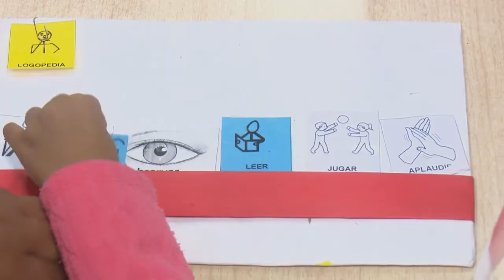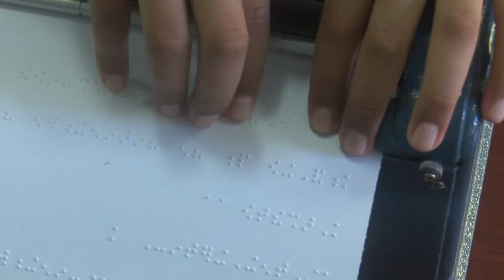Celebra 30 años de su fundación Escuela Especial Ernesto Guevara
Este 22 de enero celebra su aniversario 30 de fundada la Escuela Especial Ernesto Guevara De la Cerna. Una sensible y destacada labor realizan los educadores de ese plantel en la atención a alumnos sordos, hipoacúsicos, ciegos y con trastornos del espectro autista. En estas tres décadas, el centro ha egresado a más de mil 200 estudiantes preparados para una vida útil e independiente.